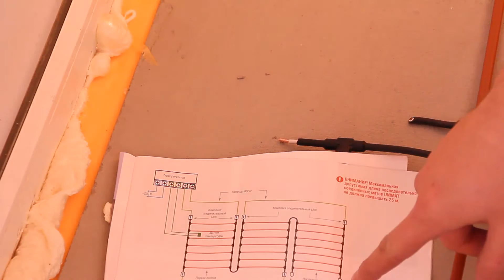Электрический теплый пол под плитку / монтаж теплого пола своими руками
Теплый пол смонтирован под керамогранит. Все это сделано на утепленной лоджии. Делал теплый пол первый раз своими руками, сильных сложностей не встретил. Самое не удобное для меня - это слой плиточного клея более 10 мм. для того что бы разместить энергосберегающий инфракрасный нагревательный мат.
Монтаж теплого пола закончен, он подключен к регулятору и функционирует.
Штука классная, детей теперь не выгнать с лоджии! Уж очень им нравиться сидеть на теплом полу ))) и заниматься своими важными делами.
UNIMAT RAIL — энергосберегающий инфракрасный нагревательный мат, в котором в качестве нагревательных элементов используются высокотехнологичные гибкие стержни из композитного материала на основе карбона, серебра и графита. Нагревательные стержни «Юнимат Рейл» обладают эффектом саморегуляции: при увеличении температуры пола потребляемая мощность снижается в 1,5...1,8 раза, что уменьшает потребление электроэнергии. Данный продукт вы можете приобрести только в ТС «Леруа Мерлен»

Основные преимущества UNIMAT RAIL
• Можно на него ставить любую мебель.
• Экономичнее кабельных теплых полов до 60%.
• Идеален под плитку или керамогранит.
• Монтируются как в стяжку, так и в плиточный клей.
• Инфракрасный принцип обогрева: «живое» тепло, которое не сушит воздух, обладает антиаллергенным эффектом.
• Ширина мата 83 см.

Состав комплекта теплого пола UNIMAT RAIL
• Карбоновый мат в рулоне.
• Соединительные провода ВВГнг — специальные провода негорючие в двойной изоляции для укладки в стяжку или плиточный клей.
• Комплект соединительный UKC.
• Комплект концевой UKK.
• Гофрированная трубка с металлическим зондом и заглушкой.
• Паспорт изделия: инструкция по монтажу и гарантийный талон.